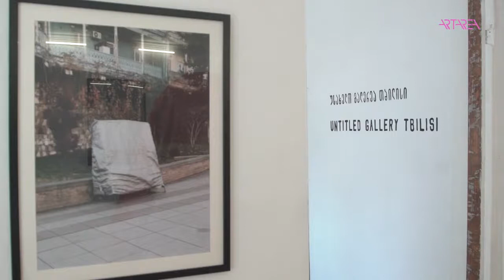Dato Koridze - Artificial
The exhibition was held within the framework of Kolga Tbilisi Photo 2021 in cooperation with Untitled Gallery.

Curated by Giorgi Rodionov

Artificial is a photo project/exhibition that is researching the values of art in the society of modern Georgia.

Last year during the global crisis caused by the pandemic we clearly saw Georgian society’s approach to art and artists. Together with the representatives of other spheres, artists were part of the communities who suffered most from the restrictions due to COVID-19.

One of the clearest symbols of this crisis for photographer Dato Koridze is the unidentifiable wrapped elements in public spaces that popped up in the city. In most cases, we have no information about those objects, where they come from, what their function is or what is hidden behind the fabric that covers them.

Those suddenly born city sculptures represent exactly the situation around those artists who suffered and whose working space got limited most.

Today is the exact time to speak about the importance of the artist's role in our epoch and discuss what can be done by the government or general society so the art does not lose this value. Art, unlike most of the other spheres, gives enormous space for discussions, conclusions of numerous opinions, and for radically different minds to live together in peace for a better future.

 This is and must be the art that sadly is standing wrapped right now paused, faceless, and invisible in our daily lives. This puts not only the career and general being of an artist in danger but also stops the sparkles of the society's development for more incivility and justice.

Dato Koridze is a Tbilisi based artist. He is the author of a number of projects talking about social inequality, minority rights, or communities' approach to different suppressive topics.

He is also a winner of many international festivals. Dato Koridze’s photo projects appeared in different world’s influential publishing's.

For now, he is a part of the team of Radio Free Europe, Radio Liberty’s Tbilisi office. He continues working on his personal projects.

The technical side of the exhibition:

The exhibition includes 12 pieces of A3 size and 4 pieces of A0 size photo works. In the middle of the exhibition hall, there will be an installation that will be the replica of the objects that the artist photographs in the streets of Tbilisi.

The walls of the second room of the exhibition will be wrapped in bubble wrap that will create the mood of being inside the wrapped object. In the same room on one of the walls on the white screen, there will be the video/audio installation. Video will be made by Dato Koridze and will show hands breaking the bubbles on a similar material.

The general plan of the project:

The exhibition will open on the 8th of Mary 2021 (the exact times and number of people who will be allowed in the exhibition space at once will be announced one week earlier due to the current covid-19 regulations). There will be the speech Offline or online on the opening day of the exhibition. Speakers address the artist’s view on solving this issue and will talk about the concept of the project. Also, the supporters of the project will be able to speak about the role of art for our world and more specifically Georgia.

In the frame of the project, on one of the weekends of the month, we will invite the representative of different art fields to discuss the importance of the involvement of art in the life of general society and to try to find the common tool for fighting for artists’ safe space both with economical and mental aspects.

The discussion will be held in the space of Untitled Gallery Tbilisi offline but also it will be transmitted live through the social media accounts of the gallery. The digital version of the discussion will be uploaded and available for the public on the social media accounts of Untitled Gallery Tbilisi.

Around 200 copies of a Zine will be produced as the final result of the project. The zine will be given free to anyone in the space of Untitled Gallery Tbilisi and also they will be delivered to different art spaces or gathering spots of artists.